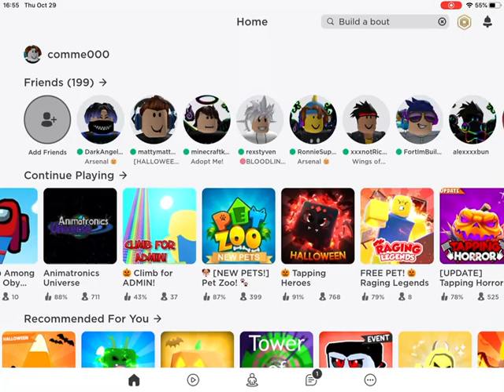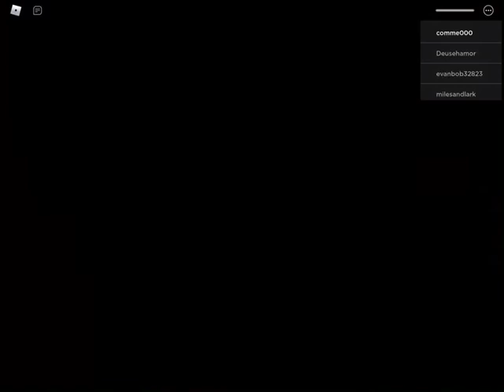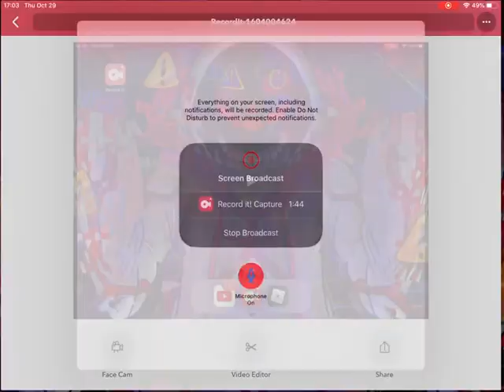How to get tombstone trap